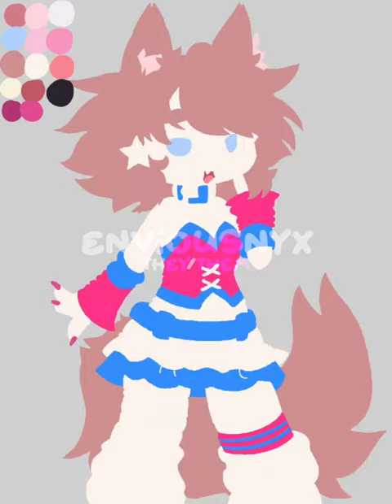what do you think? :D